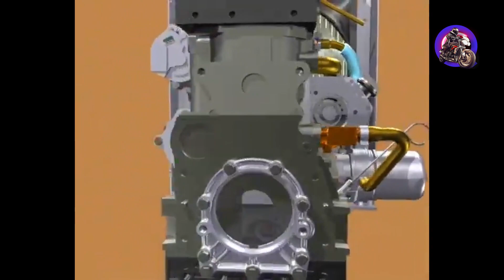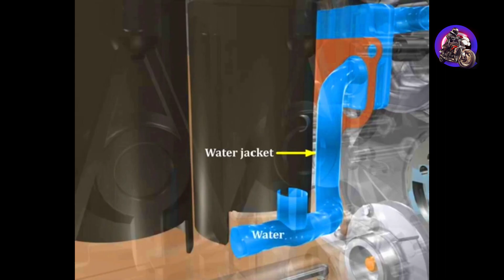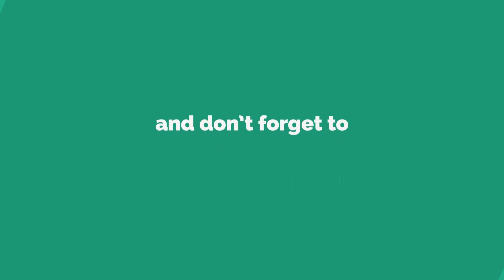গরমে বাইকের যত্ন | Motorcycle Maintainence in Excessive Heat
আমরা সবাই জানি যে বাংলাদেশের গরম ঋতুতে তাপমাত্রা খুবই উচ্চ হয়ে যায়। আর যখন আপনার প্রিয় মোটরসাইকেলটি এই উচ্চ তাপমাত্রার মধ্যে চলাচল করে, তখন মোটরসাইকেলের প্রতিষ্ঠানও কিছুটা বিশেষ পরিচয় পায়। আপনার মোটরসাইকেলটি স্বস্তিতে রাখার জন্য আপনি কি করতে পারেন? কিভাবে উচ্চ তাপমাত্রায় চালানোর পরামর্শ পালন করতে পারেন? এই সমস্যার সমাধানের জন্য আমি আপনাদের সাথে একটি ভিডিও ভাগ করছি।

আমার ইউটিউব চ্যানেল Quickchaser এ আমি উচ্চ তাপমাত্রায় মোটরসাইকেল রক্ষণাবেক্ষণের উপর একটি স্পেশাল ভিডিও শেয়ার করেছি। এই ভিডিওতে আমি আপনাদেরকে কিছু গুরুত্বপূর্ণ পরামর্শ দিয়েছি যা আপনার মোটরসাইকেলটি উচ্চ তাপমাত্রায় চালানোর সময় অনুসরণ করলে কিছুটা সহজ করে থাকতে পারেন।

আমার ভিডিওটিতে নিচের বিষয়গুলো আলোচনা করা হয়েছে:
১. চালক তাপমাত্রা নিয়ন্ত্রণ করা
২. ইঞ্জিন তাপমাত্রা পরীক্ষা ও রক্ষণাবেক্ষণ
৩. মোটরসাইকেলের জন্য উচ্চ তাপমাত্রায় যোগ্য তেল পছন্দ করা
৪. মোটরসাইকেলের জন্য সঠিক স্পার্ক প্লাগ ব্যবহার করা
৫. মোটরসাইকেলের তাপমাত্রা নিয়ন্ত্রণের জন্য সঠিক ক্ষমতার মাপন

আপনি আমার চ্যানেলে যাওয়ার পর এই সমস্যা নিয়ে আমার ভিডিওটি দেখতে পারেন। ভিডিওটি দেখার পর আপনি আপনার মোটরসাইকেলকে সঠিকভাবে রক্ষণাবেক্ষণ করতে পারবেন এবং উচ্চ তাপমাত্রায় চালানোর জন্য আবশ্যক সরঞ্জামসমূহ নিয়ে আগে থেকেই পরিকল্পনা করতে পারবেন।

ভিডিওটি ভালো লাগলে লাইক দিয়ে আমাকে জানাতে ভুলবেন না। আরো উপকারিতা পেতে সম্পূর্ণ ভিডিওটি শেয়ার করে আপনার বন্ধুদেরকেও সাথে নিতে পারেন।

আপনার মোটরসাইকেল রক্ষণাবেক্ষণ ও উচ্চ তাপমাত্রায় চালানো সম্পর্কে জানার জন্য এই ভিডিওটি দেখুন এবং আপনার যথাযথ সরঞ্জামসমূহ প্রয়োগ করুন।

ধন্যবাদ আমার ইউটিউব চ্যানেল Quickchaser সম্পর্কে জানার জন্য। আমরা একসঙ্গে আপনার মোটরসাইকেল আরো দীর্ঘদিন চালানোর আশা করি।

সাথে থাকবেন, শুভকামনা ও শুভেচ্ছা!

As the weather starts to warm up, motorcycle enthusiasts everywhere prepare for the sunny days ahead. Riding a motorcycle in summer is a great way to enjoy the weather and stay cool, but it’s important to take some precautions and do motorcycle maintenance first. In this blog post, we will discuss how to get your bike ready for summer riding. So whether you’re a seasoned rider or just getting started, be sure your bike is safe and in good condition before hitting the open road on a hot summer day.
Motorcycle Maintenance Tips for Summer: How to Prepare Your Bike for the Heat

    Change Your Oil

One of the most critical motorcycle maintenance tips for summer is to change your oil. Hot weather can cause your motorcycle’s oil to break down more quickly. You should check your motorcycle’s owner’s manual to see how often you need to change your oil, but it is generally a good idea to do it more often in the summer.

    Replenish Essential Fluids

On top of changing your oil, be sure to check all of your fluid levels in your motorcycle. This can include engine oil, brake fluid, and coolant. The warmer weather can cause your motorcycle engine to generate even more heat, causing your engine to overheat and work harder.

    Check Your Tires

Another motorcycle maintenance tip for summer is to check your tires. Hot weather can cause your tires to wear down more quickly. You should check your motorcycle’s owner’s manual to see how often you need to check your tires, but it is generally a good idea to do it more often in the summer.

    Replace Air Filter

To prepare your bike for the warmer weather, it’s crucial to replace the air filter if it is dirty and remove any debris. A dirty filter can take a toll on your bike’s rideability, especially during the summer months!

If you follow these motorcycle maintenance tips for summer, you will be well on your way to having a great time riding your motorcycle in the sun!